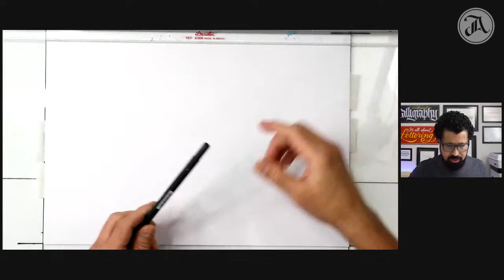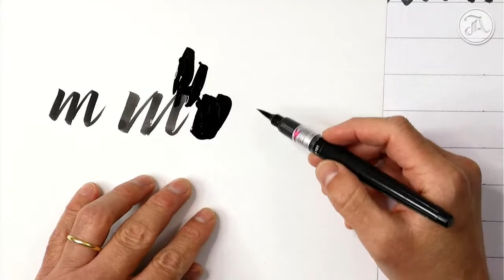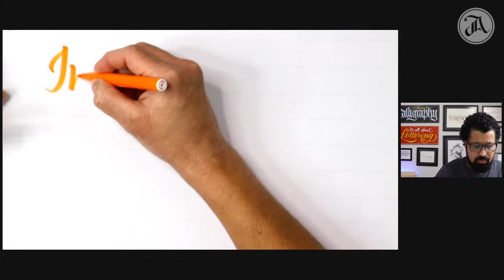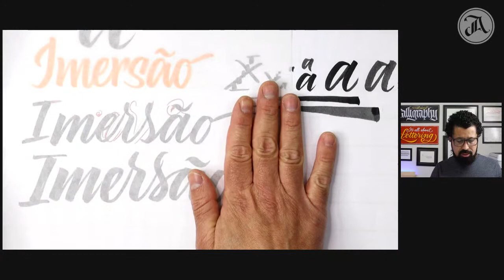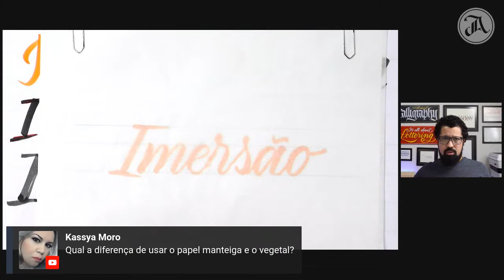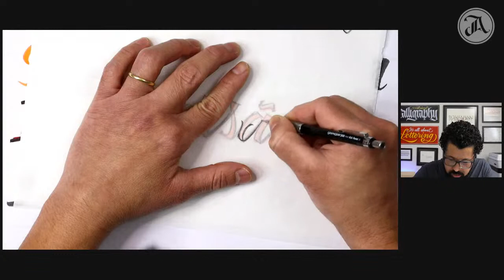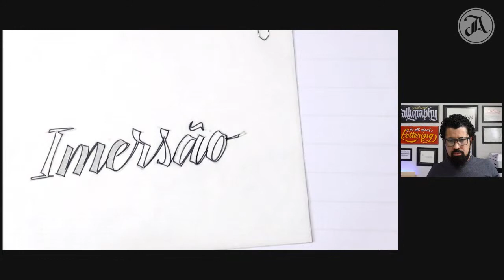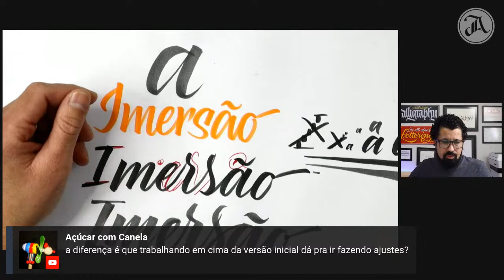CRIANDO UMA PEÇA DO ZERO com Caligrafia & Lettering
Aula para criar uma peça do ZERO, da caligrafia ao lettering.

Canetas citadas no vídeo:
Bic Visaquarale estojo c/ 10 cores
Pentel Touch
Pincel Com Reservatório
Pentel brushpen